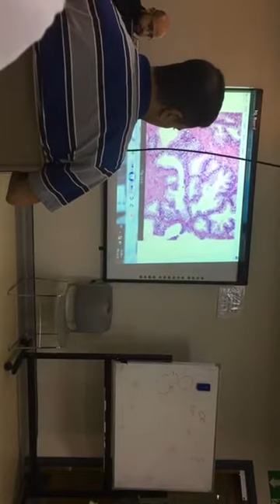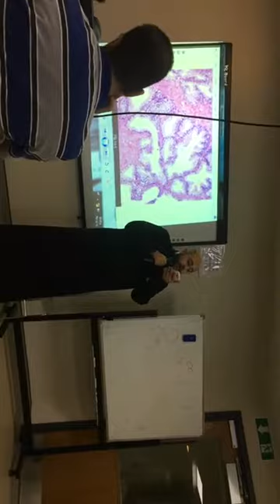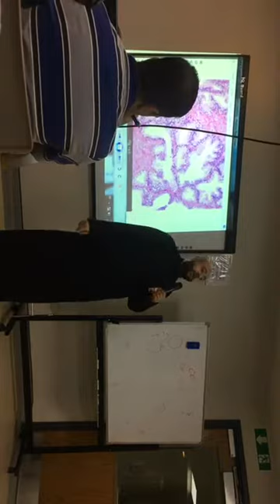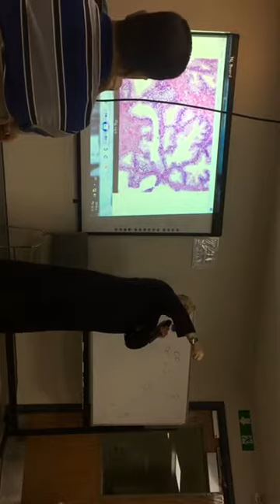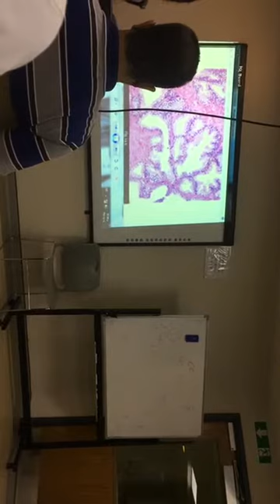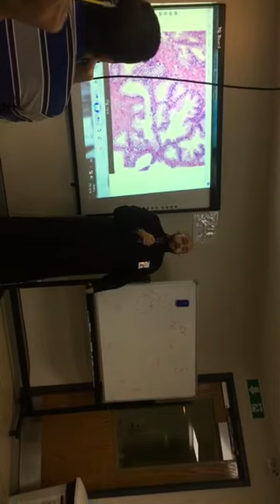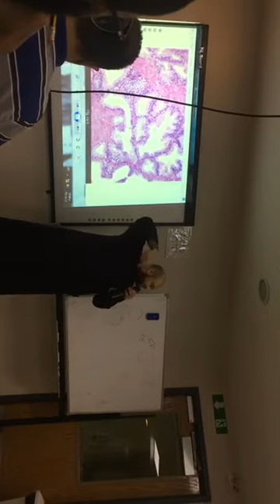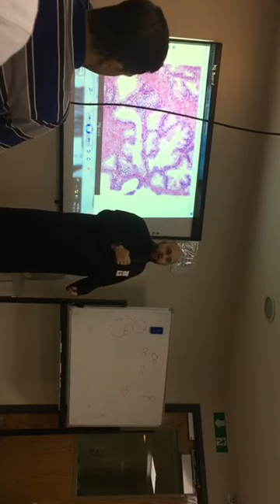Osama al Najar part 2